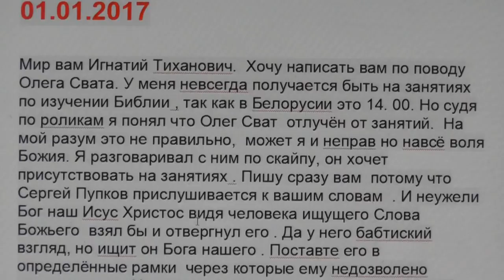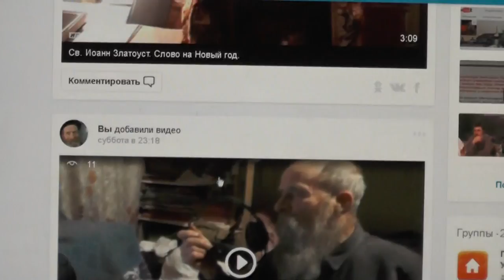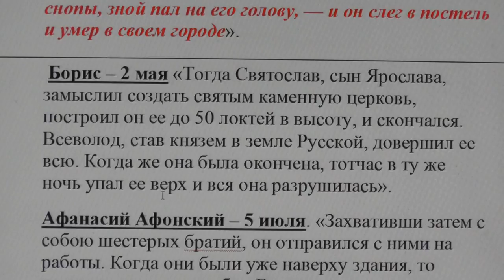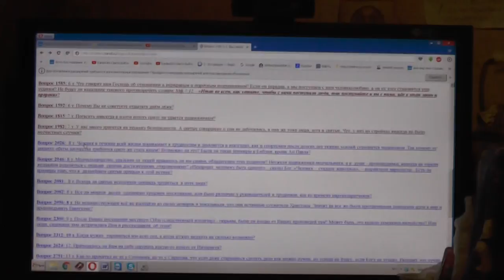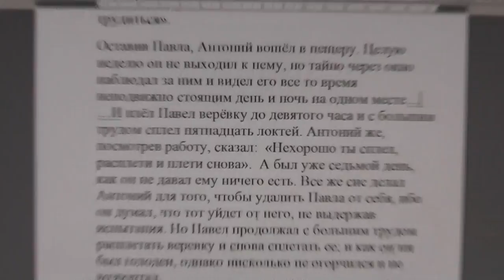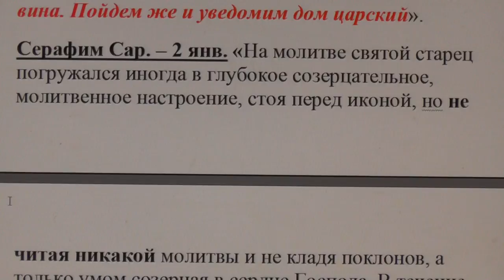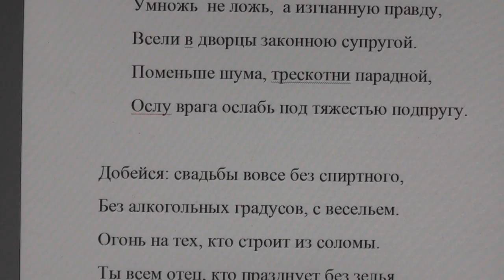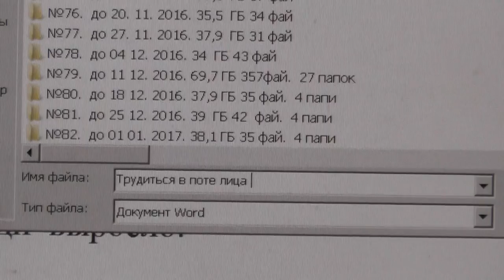№386. События дня. Евр. 9:27. человекам положено однажды умереть, а потом Суд. 01. 01. 2017